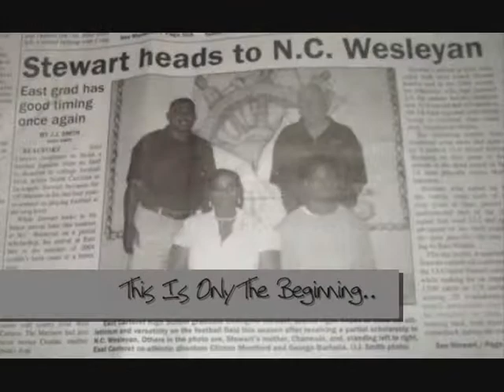De'Angelo Stewart #9 ECHS Offensive Highlight Film 2007-2008